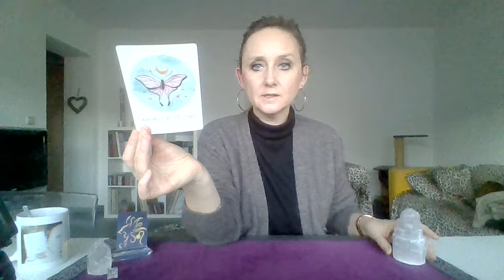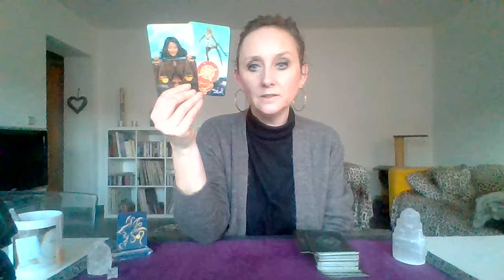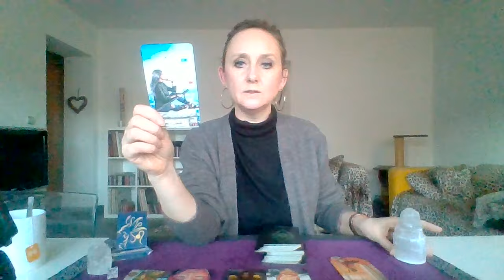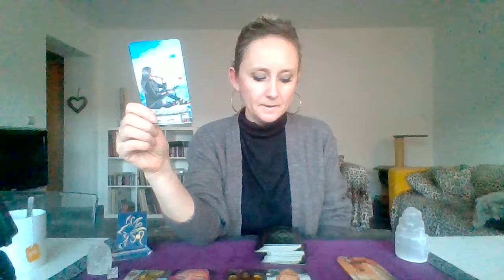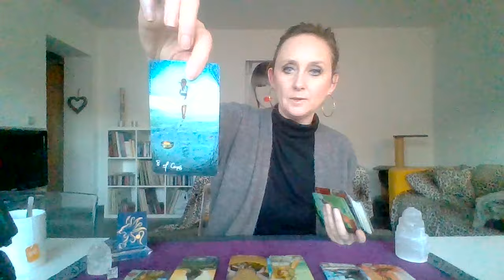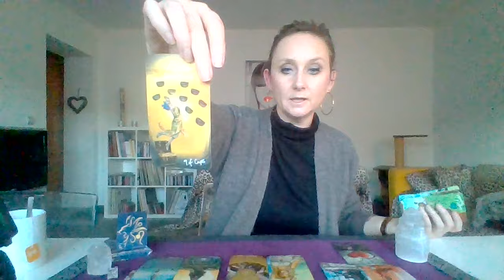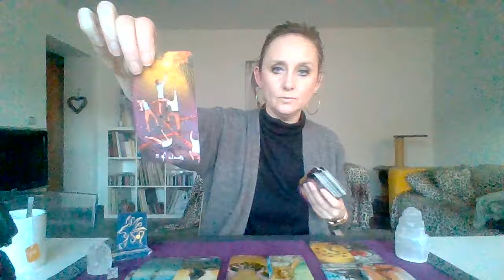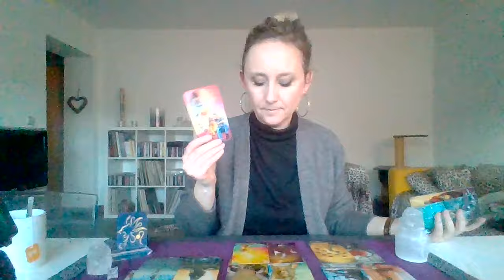LION FEVRIER 2024: "Un mois à grandes décisions!"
Très beau mois de Février à vous amis Lions! Cette guidance parlera aux Solaires, Lunaires et Ascendants LION. Si vous n'êtes pas LION mais qu'une de vos maisons secteurs (ex: professionnelle 6 ou 10) est en LION, vous pouvez regarder uniquement la partie consacrée au pro. ;)

N'hésitez pas à me mettre vos retour en commentaires, je vous lis tous avez grand plaisir... Et n'oubliez pas le petit pouce en l'air pour soutenir la chaîne! ;)

Virginie.